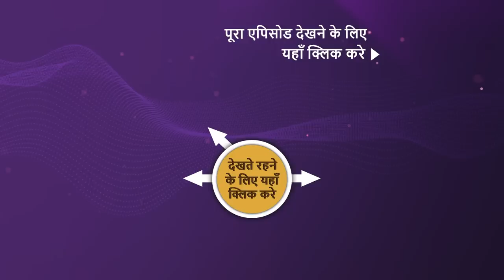Best Of The Best | Udit Narayan, Sameer, Anand Milind |The Kapil Sharma Show 2 |Ep 337| 18 June 2023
Synopsis: Best Of The Best
Anand - Milind, Sameer Anjaan and Udit Narayan, legends of the musical world, who worked together on a beautiful song, ‘Dil Mein Badhi Halchal Hai’, spend a fun-filled evening on The Kapil Sharma Show along with four stars of Indian Idol.

Show Name: The Kapil Sharma Show Season 2
Guest Names: Anand - Milind, Sameer Anjaan and Udit Narayan
Host: Kapil Sharma, Archana Puran Singh
Episode: 337- 18 June 2023
Producers: Kapil Sharma